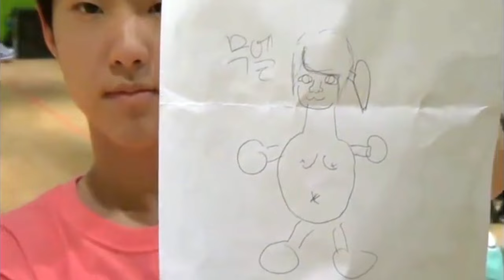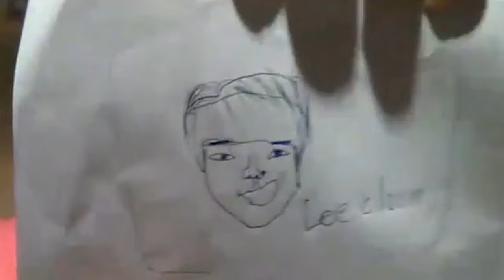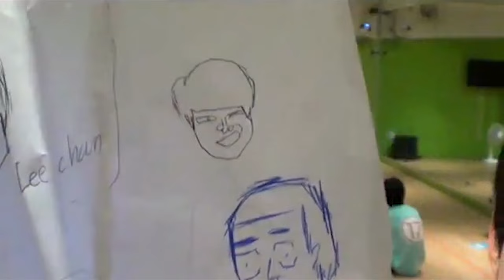[셉티비] 멤버 그리기 세븐틴TV시즌3 130723 EP.16 #4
영상이 앞뒤로 없어서 서로를 왜 그리는지 모르겠어요
플레디스는 영상을 다 가지고 있을까요..

생방 출력이라..없을거..같다능..